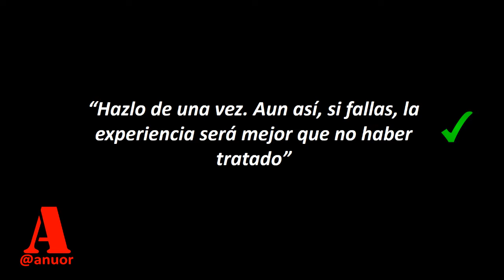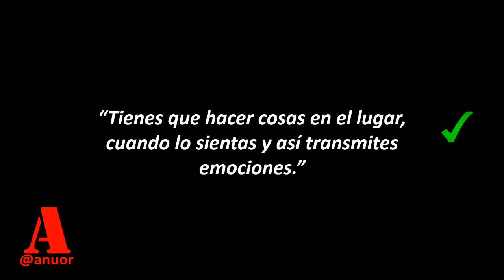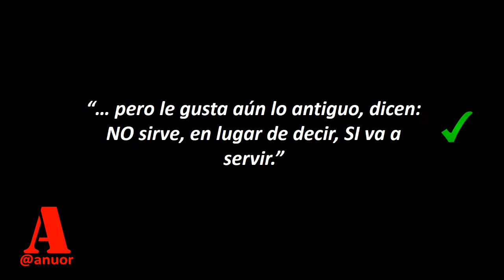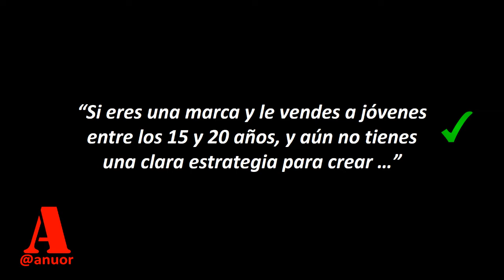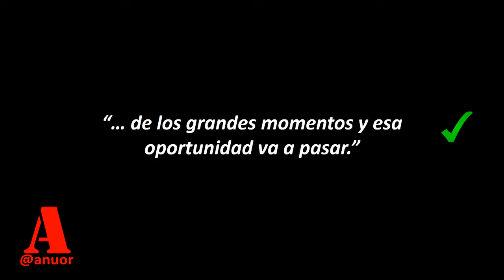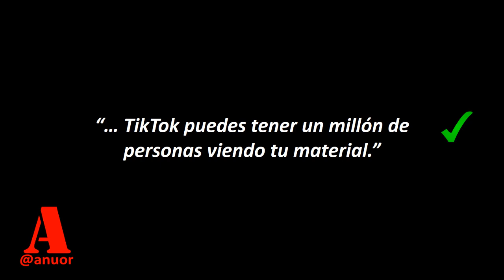COMO SER UN TIKTOK SUPERSTAR 😊 | 12 Consejos de GARY VEE para sobresalir de los demás.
100% RECOMENDADO PARA TI
AQUÍ PODRÁS DESCARGAR MIS LIBROS DIRECTAMENTE --)
MUTÁGENUS / FANÁTICO / SHOPPER MARKETING / EL EJECUTIVO ESPARTANO

100% RECOMENDADO PARA TI
12 Consejos de GARY VEE para sobresalir de los demás EN TIKTOK
Ganar Dinero en TikTok
Puedes contactarme en:

1 ACTUA Y GANA EXPERIENCIA
“Hazlo de una vez. Aun así, si fallas, la experiencia será mejor que no haber tratado”

ACCIÓN Y MÁS ACCIÓN
“Ten ideas y hazlo. Ten ideas y hazlo. Todo lo del medio no sirve.”

3SIENTE LO QUE HACES, TRANSMÍTELO
“Tienes que hacer cosas en el lugar, cuando lo sientas y asi transmites emociones.”

UNA GRAN OPORTUNIDAD HOY
“TikTok es un lugar donde puedes hacer contendido y puedes tener 4 millones de vistas teniendo sólo 8 seguidores.”

5NO TE RESISTAS A INNOVAR
“Para las personas que niegan el éxito de TikTok: “Sabes lo que pasa cuando algo nuevo sucede, pero le gusta aún lo antiguo, dicen: NO sirve, en lugar de decir, SI va a servir.”

6 INSTAGRAM VS TIKTOK
“Si TikTok se vuelve el nuevo Instagram, no es lo que importa, sino que hoy tiene una capacitad potente y brutal para llegar a la generación Z”

7COMPRENDER YA ES GANAR
“No importarte lo que pase, estar ahí, ya son dividendos de conocimiento por el resto de toda tu carrera.”

OPORTUNIDADES PARA TODOS
“¿Quieres ser un músico conocido? Fílmate haciendo lo que haces bien, pon una foto, y toma eso y ponle tu música. Eso es.”

9HABLA A LA GENERACIÓN Z
“Si eres una marca y le vendes a jóvenes entre los 15 y 20 años, y aún no tienes una clara estrategia para crear contenidos todos los días a escala TikTok, te estás perdiendo uno de los grandes momentos y esa oportunidad va a pasar.”

OPORTUNIDAD MILLONARIA
“TikTok es el lugar donde teniendo 8 miserables seguidores, estar en un miserable garaje de tu casa, subes un video de tu música y logras el primer lugar del ranking musical en América.”

11YA SUCEDIÓ EN INSTAGRAM
“Sucedió lo mismo en Instagram cuando aún no tenía suficientes creadores. Esto es un juego de oferta y demanda y seguirá subiendo hasta que haya la suficiente oferta al otro lado.”

INSTAGRAM VA CAYENDO
“El alcance orgánico de Instagram va a seguir cayendo. Con 4 seguidores en TikTok puedes tener un millón de personas viendo tu material.”